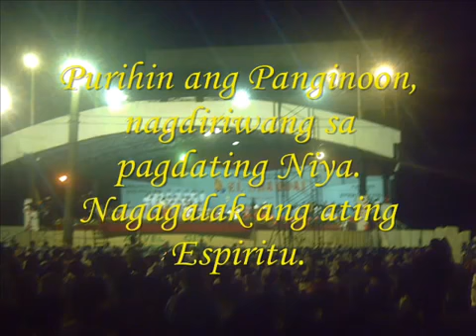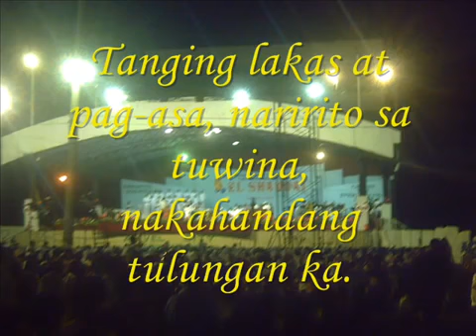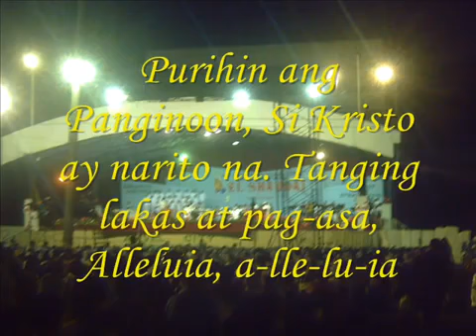Purihin ang Panginoon